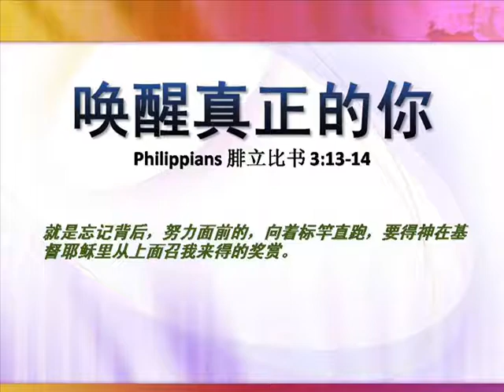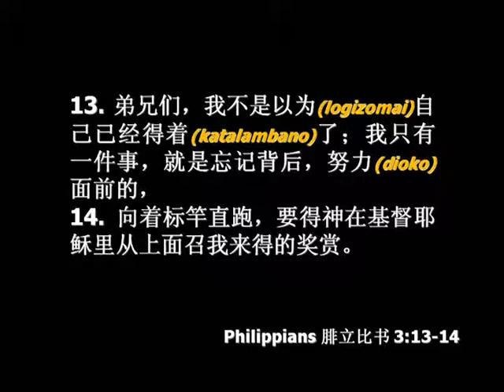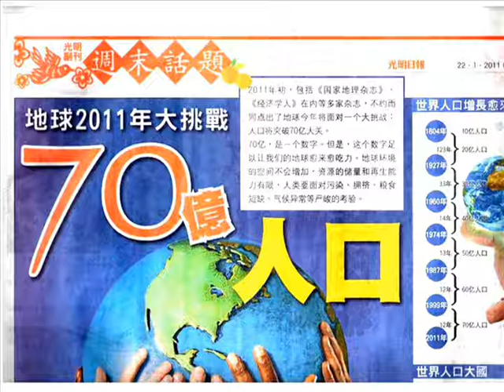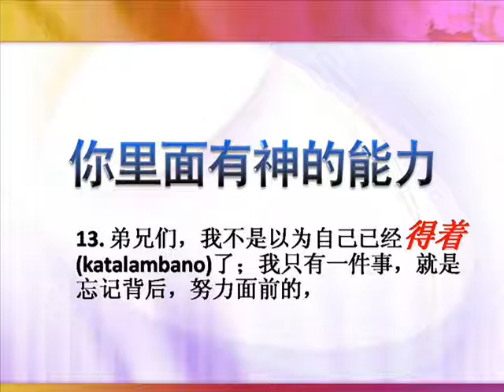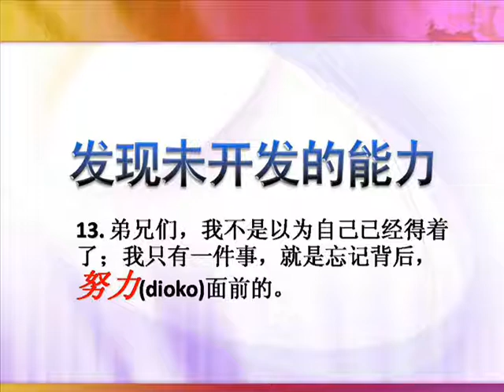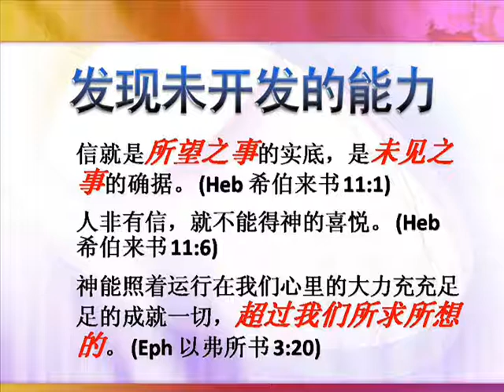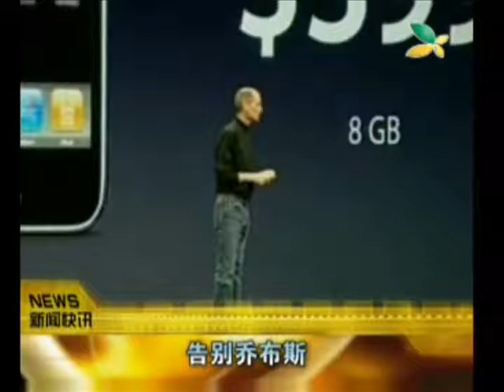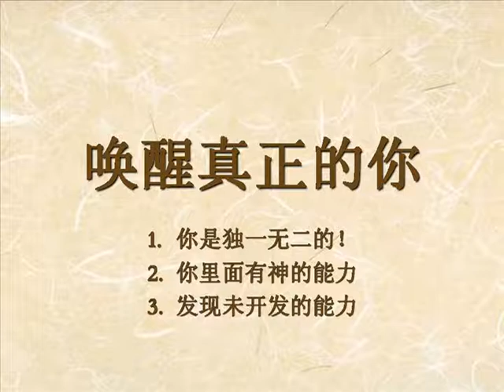唤醒真正的你 Awakening the Real You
2011年10月09日，星期天